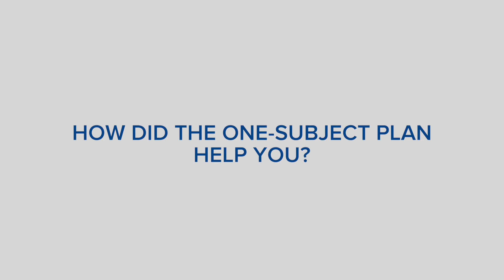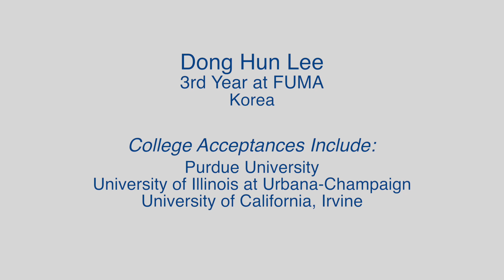Dong Hun Lee of South Korea Answers Questions about Attending Fork Union Military Academy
Dong Hun Lee, an international student from South Korea talks about his experience as a cadet attending Fork Union Military Academy.